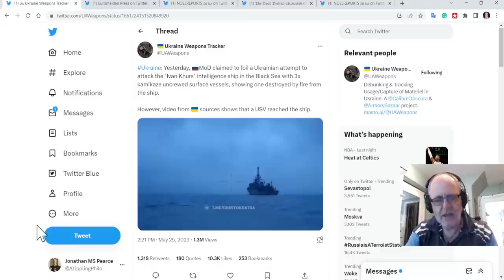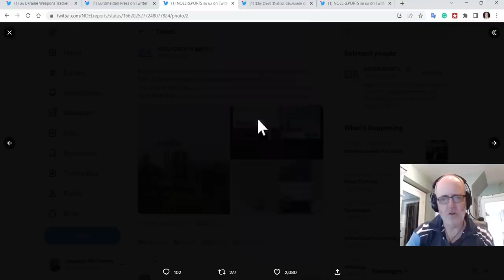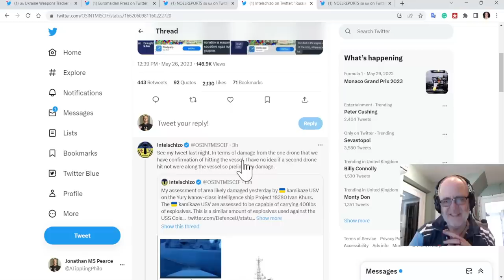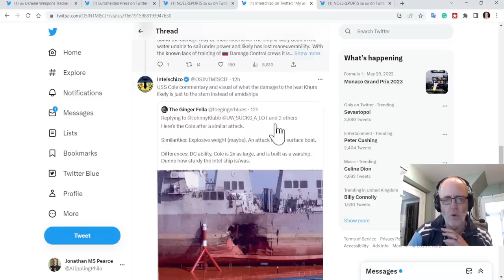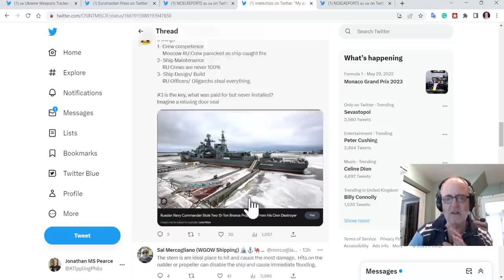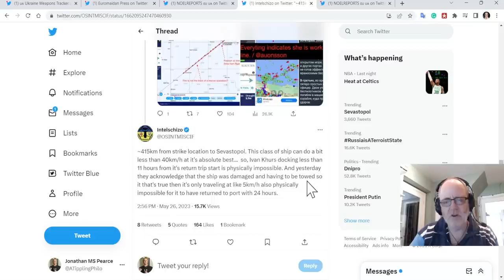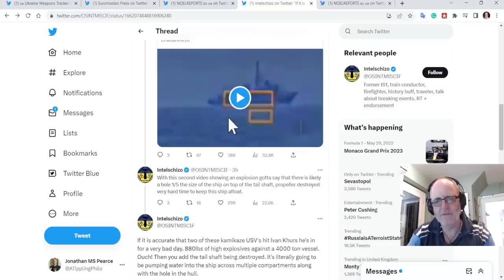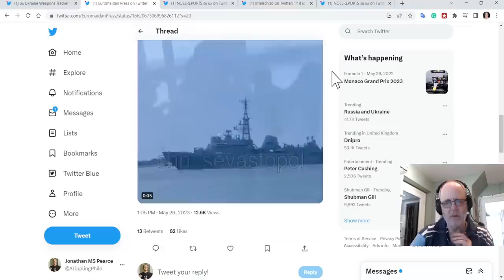Ukraine War Update NEWS (20230526): Breaking News - More on the Ivan Khurs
YouTube have stopped my ability to create chapters for my videos.